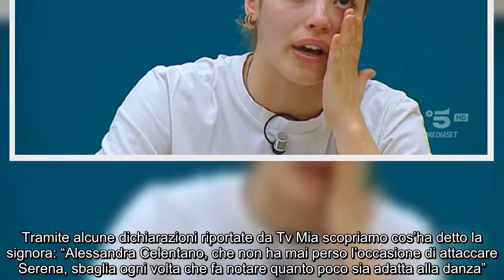Alessandra Celentano criticata dalla mamma di Serena Carella: "Fa del male a lei e a tante ragazze"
Alessandra Celentano criticata dalla mamma di Serena Carella: "Fa del male a lei e a tante ragazze" E' dal primo giorno dell'anno accademico di Amici 21